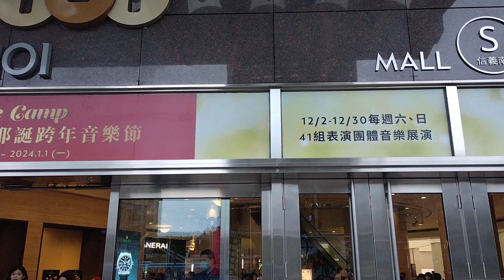20231205 TAIPE101 耶誕跨年音樂節